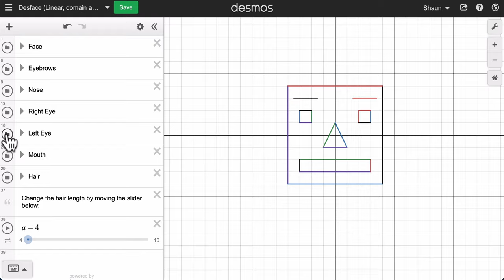Linear Desface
Here we show a quick way to set up a face in desmos using domain and range restrictions along with sliders.